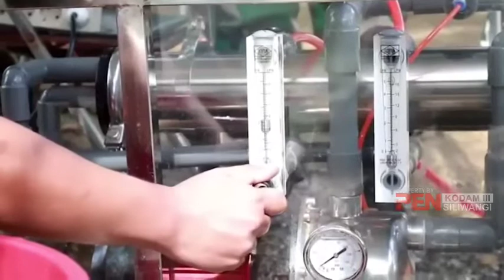FILTER NUSANTARA Alat Penjernih Air KODIM 0616 INDRAMAYU